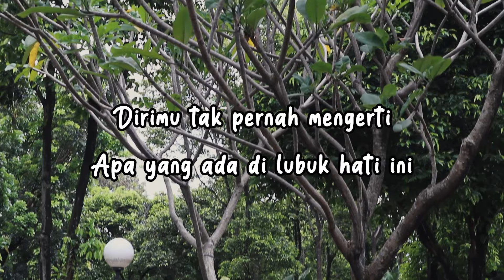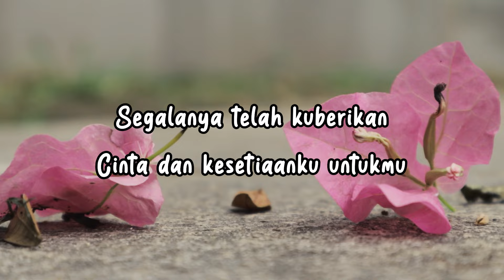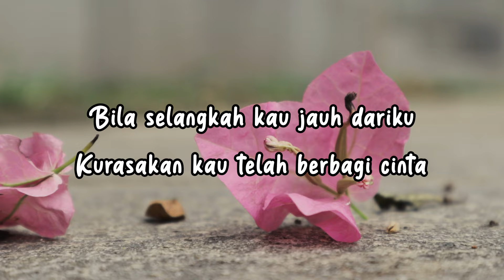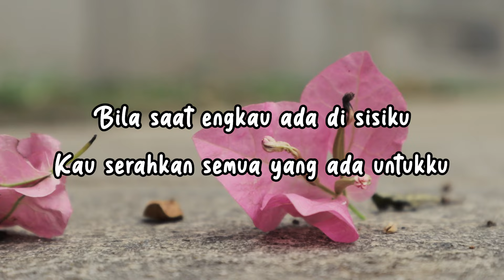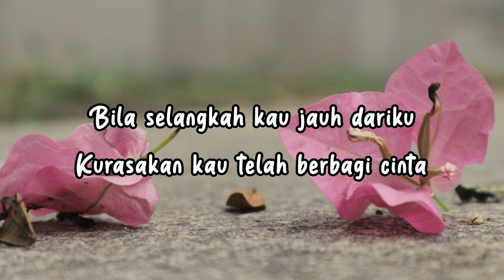Nindy Ellesse - Kau Bersandiwara (Official Lyric Video)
Diambil dari album kedua yang tertunda peredarannya, “Selendang Biru” memang seharusnya rilis pada 1987, tetapi saat itu dibatalkan rilis karena ingin merubah image Nindy Ellesse menjadi lebih nge-rock dari sebelumnya. Jadilah album ini baru dirilis 2017 lalu. Dan memang di album ini Nindy masih tampil dengan lagu-lagu sendu, seperti lagu “Kau Bersandiwara” ini.

BLOK M SQUARE Lt. Basement. Blok B 217-218
Jakarta Selatan